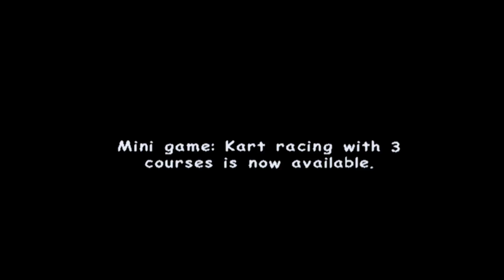Sonic Adventure 2 - Episode 4: Cool And Sane